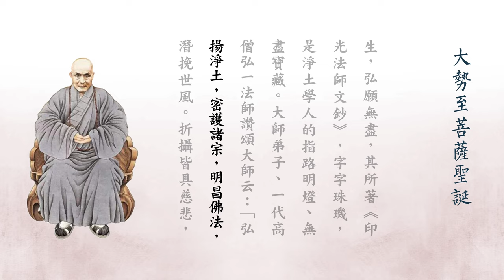恭迎大勢至菩薩聖誕 | 印光大師：韜光養晦的「常慚愧僧」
乘願再來勢至身，圓通念佛訓群倫。

風光本地無他術，聲教當年自有真。

　　今天是農曆七月十三，大勢至菩薩聖誕。在民間，大勢至的名聲沒有觀世音那樣大，知道的人不多；其實在佛門中，大勢至同觀世音一樣，都是西方極樂世界導師阿彌陀佛的助教，與阿彌陀佛、觀世音合稱「西方三聖」。

　　佛門中，佛菩薩的形象都是一種表法。在「西方三聖」中，觀世音菩薩代表慈悲，大勢至菩薩代表智慧，因為智慧是最殊勝的威德，這個威德可以震動大千世界，所以稱為「大勢至」。一個人的慈悲智慧到達圓滿極致，這樣的人就是佛。

　　佛菩薩是徹底明瞭宇宙人生真相的大覺者，他們在世間的身分，是從事社會教育的義務工作者，通過無償的言傳身教，幫助眾生破迷開悟、離苦得樂、轉凡成聖。佛法修學，法門無量，而其中最方便穩當、適合現代眾生根性的莫過於淨土宗的念佛法門。

　　大勢至是專修念佛法門成就道業的，所以菩薩教導眾生「憶佛念佛，現前當來，必定見佛」。眾生但能信願念佛，求生西方淨土，臨終必蒙佛力加持，往生極樂，得無量壽命，永無生死輪迴之苦，更有「西方三聖」親手調教，必能證果成佛。

　　佛菩薩常常應化世間，與眾生和光同塵，以種種善巧方便普度眾生。佛門中人知道，民國時期一代高僧、淨土宗第十三代祖師印光法師，傳說正是大勢至菩薩乘願化身而來。

　　印光法師（一八六一～一九四Ｏ），法名聖量，陝西合陽人。法師自幼患有眼疾，眼睛稍微發紅就看不清外物。法師二十一歲出家，第二年受戒的時候，因為他擅長書法，凡戒期中的書寫事宜都由他來承擔。

　　當時法師由於寫字過多，竟導致兩眼發紅，如同灌血，幸好他曾經得到一本《龍舒淨土文》，知道淨土念佛法門是了脫生死的要道；眼疾發作，更讓他了悟身是苦本，於是一有空閒就念佛。

　　晚上等大家都睡著以後，他又爬起來繼續念。寫字的時候，也是心不離佛。法師一心求往生，神奇的是，書寫事宜完成後，他的眼疾竟然從此痊癒！這更讓他深信念佛功德不可思議，從此一心歸向淨土，自行化他，畢生致力於弘揚念佛法門。

　　法師初出家的時候，因事到一位居士家裡。居士全家信佛，婆媳和兒女們每人各自供一尊佛像，供佛用的是同一個長供桌，各佔一段。媳婦燒香、供水、撣灰，只管自己佛前的一段，看見婆婆的佛桌上有灰，也不幫著撣撣。

　　法師見此十分痛心，深感學佛人若基本的倫常都做不好，雖然信佛，實際上是以身謗法。法師觀察到這樣的學佛人很多，後來法師弘法，從不談玄說妙，一生教人，總綱領只有十六個字：「敦倫盡分，閑邪存誠，老實念佛，求生淨土。」都是教人先做好人，守倫常、盡本分，這樣學佛，根基才穩。

　　法師別號「常慚愧僧」，一生為人處世但求無愧於心，韜光養晦。法師三十三歲時，長住浙江普陀山法雨寺管理藏經閣，深入經藏數十載，默默無聞潛心修道，直到五十二歲後，才漸為人知，以其真才實學享譽佛門。

　　法師生平儉樸惜福，喜愛習勞。直到晚年，都還每天自己掃地、抹桌椅、擦油燈、洗衣服，不要別人伺候。每次吃完飯，要將碗舐乾淨，再倒水涮涮喝下去。有人吃飯碗裡剩有飯粒，法師看見後呵斥：「你有多大的福氣，竟如此糟蹋！」有人將喝剩的半杯冷茶倒進痰盂，同樣也遭到法師批評。

　　法師一生不貪蓄財物，信徒供養錢財很多，都被他用來廣印經書流通，或救濟災難。弟子們供養禮物，不是推辭掉，就是轉送他人，讓大家一起享用。有人請他上山講法，專門替他備好轎子，但他認為坐轎折福，堅決不肯坐，從上山到下山，始終拄杖步行。

　　法師七十歲時，移居蘇州報國寺，當時他房間裡的臭蟲特別多，弟子要為他收拾，卻遭拒絕。法師告訴弟子，這都怪自己沒有德行，不能感化臭蟲離開。他就這樣泰然處之。過了很長一段時間，弟子又向他打聽臭蟲的情況，法師說：「沒有了。」弟子進去檢查，房間乾乾淨淨，臭蟲果然了無蹤影，真的離開了。

　　法師德高望重，一生不圖虛名。民國政府大總統徐世昌為表彰法師教化之功，曾經賜給他一方寫有「悟徹圓明」的匾額，寺院上下鑼鼓喧天，法師卻置若罔聞；有人問及，他說：「空中樓閣，而自己實在是無此福德，慚愧尚且來不及，又有什麼值得榮耀？」

　　有人要寫文章讚他，必遭他痛斥。要給他祝壽，也被斷然拒絕。法師在臥室牆壁掛上一個大大的「死」字，用來時時警策自己。法師說：「欲求出苦之要，唯有念念畏死，及死而墮落三途惡道，則佛念自純，淨業自成。一切塵境，自不能奪其正念矣。」

　　法師在家弟子眾多，其中有許多是受過高等教育的知識分子，但他從不與弟子們高談佛理，唯勸大家深信因果，專心念佛。法師說：「須知佛法，法門無量，若欲以通身業力之凡夫，現生即得了生脫死，離此『信願念佛，求生西方』一法，佛也說不出第二個法門了。」

　　一九四Ｏ年十一月初四，法師預知時至，自在往生極樂淨土，世壽八十，僧臘六十。法師圓寂前日，對大眾開示：「淨土法門，別無奇特，但要懇切至誠，無不蒙佛接引，帶業往生。」圓寂前囑咐在寺廟做住持的弟子：「汝要維持道場、弘揚淨土，不要學大派頭。」

　　法師一生精修淨業，悲度眾生，弘願無盡，其所著《印光法師文鈔》，字字珠璣，是淨土學人的指路明燈、無盡寶藏。大師弟子、一代高僧弘一法師讚頌大師云：「弘揚淨土，密護諸宗，明昌佛法，潛挽世風。折攝皆具慈悲，語默無非教化。三百年來，一人而已！」